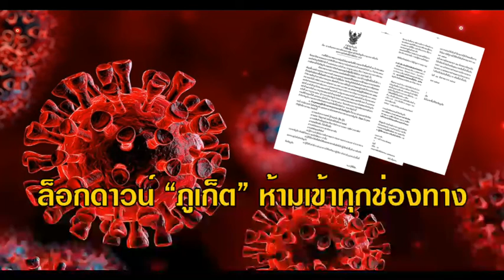ด่วน!! ผู้ว่าราชการจังหวัดภูเก็ต ออกคำสั่ง จ.ภูเก็ต ห้ามเข้าจังหวัดทั้งทางบก-น้ำ-เครื่องบิน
นายณรงค์ วุ่นซิ้ว ผู้ว่าราชการจังหวัดภูเก็ต ในฐานะผู้กำกับการบริหารราชการในสถานการณ์ฉุกเฉินในเขตพื้นที่จังหวัดภูเก็ต ลงนามในคำสั่งจังหวัดภูเก็ต ที่ 4202/2564 ลงวันที่ 29 กรกฎาคม 2564 เรื่อง ยกระดับมาตรการตรวจคัดกรองการเดินทางเข้าจังหวัดภูเก็ต มีผลตั้งแต่วันที่ 3-16 สิงหาคม 2564

สำหรับสาระสำคัญคือ
1. ห้ามบุคคลและผู้ขับขี่ยานพาหนะทุกประเภทเข้าจังหวัดภูเก็ต ทั้งทางบก (ด่านตรวจท่าฉัตรไชย) ทางน้ำ (ท่าเรือ) ทุกท่า ในจังหวัดภูเก็ต และช่องทางภายในประเทศ (ท่าอากาศยานนานาชาติภูเก็ต) เว้นแต่ เป็นบุคคล หรือผู้ขับขี่ยานพาหนะ ดังต่อไปนี้
1) รถฉุกเฉินทางการแพทย์ ผู้ป่วยฉุกเฉิน กู้ชีพ กู้ภัย
2) ขนส่งยา วัสดุอุปกรณ์ เวชภัณฑ์ เคมีภัณฑ์ทางการแพทย์
3) ขนส่งสินค้าเครื่องอุปโภคบริโภค สินค้าทางการเกษตร ปศุสัตว์ อาหารสัตว์
4) ขนส่งแก๊สหุงต้ม น้ำมันเชื้อเพลิง
5) ขนส่งเงินของธนาคาร สถาบันทางการเงิน
6) ขนส่งพัสดุและสิ่งพิมพ์
7) ผู้มีความจำเป็นในการเดินทางออกทางช่องทางระหว่างประเทศ ท่าอากาศยานนานาชาติภูเก็ต (ต้องมีตั๋วโดยสาร ของวันที่เดินทาง เท่านั้น)
8) ผู้ที่ได้รับคำสั่งหรือมีหนังสือมอบหมายจากต้นสังกัดให้ปฏิบัติหน้าที่ในด้านการป้องกันและควบคุมโรคในจังหวัดภูเก็ต
9) ผู้ที่ได้รับคำสั่งจากส่วนราชการให้ไปหรือมาปฏิบัติภารกิจจำเป็นเร่งด่วนในพื้นที่จังหวัดภูเก็ต